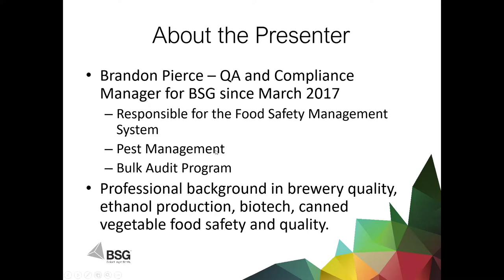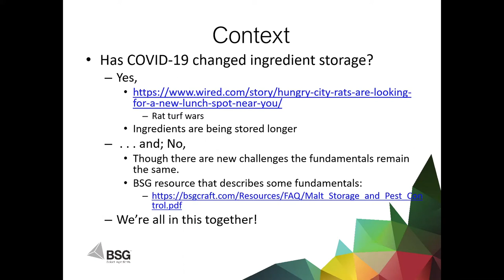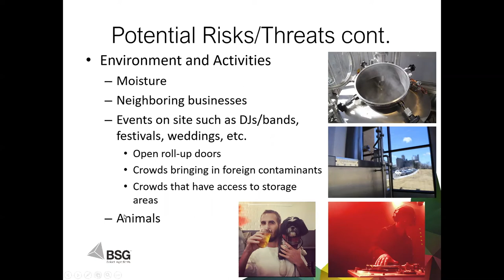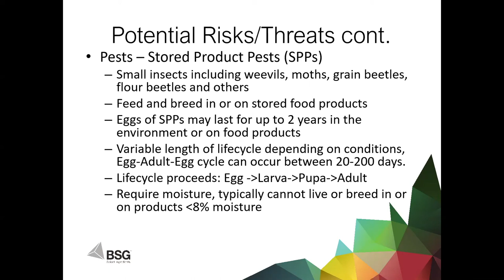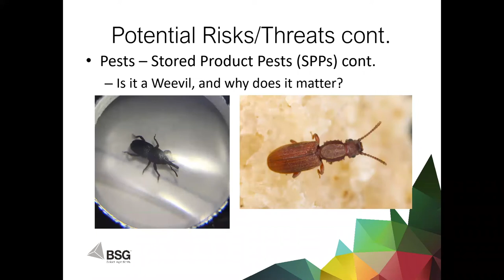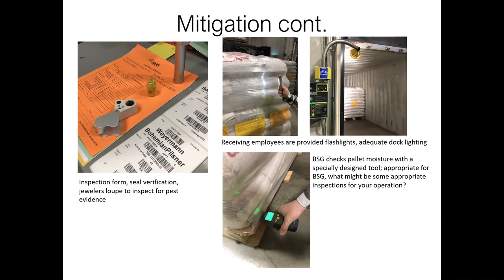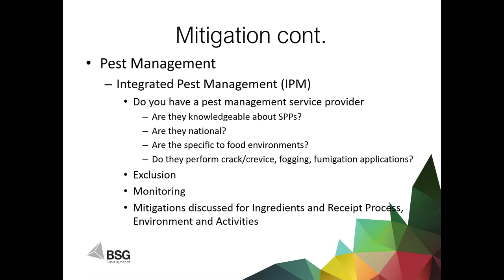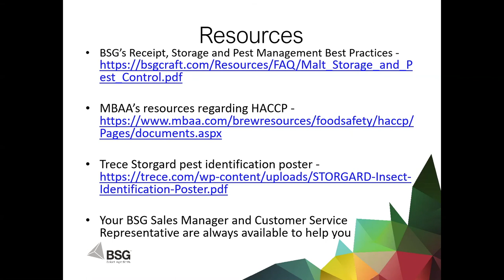BSG Webinars: Long-term Ingredient Storage Tips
A discussion regarding how to handle ingredient storage for breweries and distilleries; focusing on pest management, inventory inspection, FIFO vs FEFO, and sanitation.